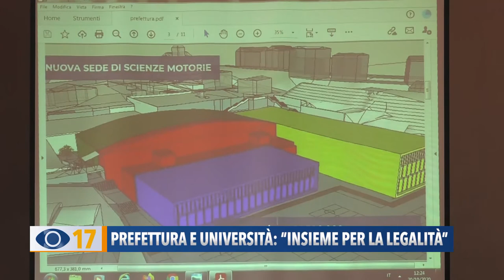Prefettura e università: "Insieme per la legalità"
Martedì mattina in Prefettura a Pesaro è stato illustrato il Protocollo di “Intesa per la Legalità”: un accordo siglato insieme all’Università di Urbino per contrastare l’infiltrazione mafiosa  negli appalti universitari.